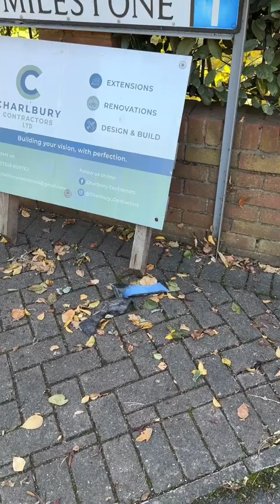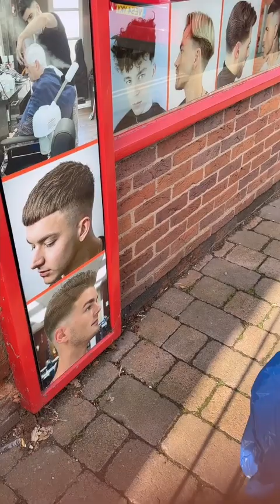A FUN FILLED WEEKEND PICKING LITTERS.